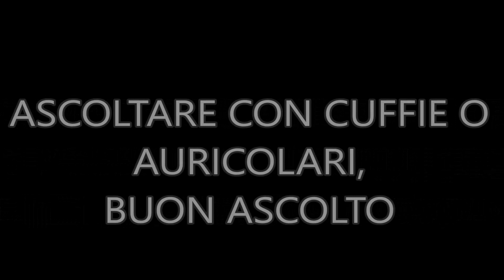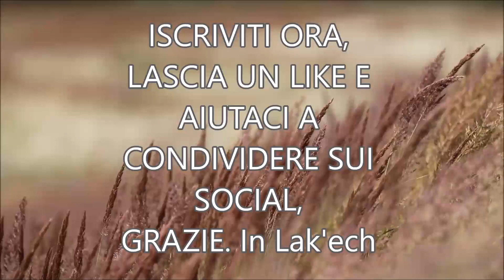-QUELLO CHE NON SAI...di Te-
SOSTIENICI con una Libera Donazione, anche minima, su PayPal, GRAZIE oppure sul Conto PostePay : 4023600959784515
intestato a Cinzia Romano
C.F. RMNCNZ63R63F839S

"Dove sto andando?" è la domanda che tutti noi dovremmo porci per comprendere se davvero stiamo percorrendo la via che ci porta alla Pace interiore.

Sottofondo musicale da Libreria Audio YouTube

Testo tratto da un articolo di Anam Mea.

 BUON ASCOLTO.